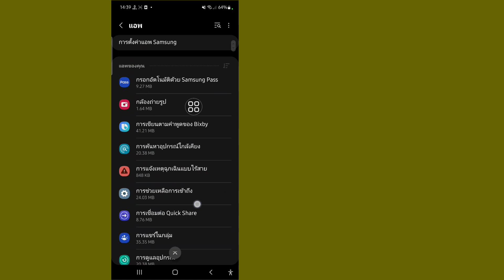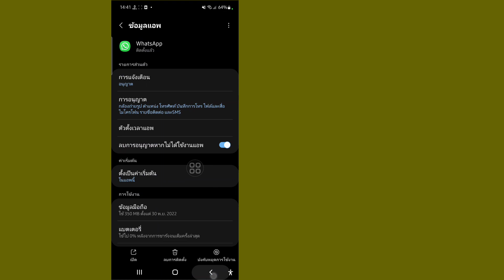วิธีแก้ไขปัญหาการเชื่อมต่อการโทร whatsapp 2023 | แก้ไขปัญหาการเชื่อมต่อ whatsapp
คุณต้องการทราบวิธีแก้ไขปัญหาการเชื่อมต่อการโทรของ WhatsApp หรือไม่ (ไอโฟนและแอนดรอยด์)! คุณมาถูกที่แล้ว! ดูวิดีโอนี้เพื่อเรียนรู้วิธีแก้ไขปัญหาการเชื่อมต่อการโทร WhatsApp

วิธีแก้ไขปัญหาการเชื่อมต่อการโทร WhatsApp
ทำตามคำแนะนำบนหน้าจอ